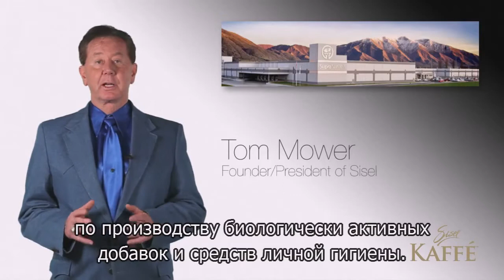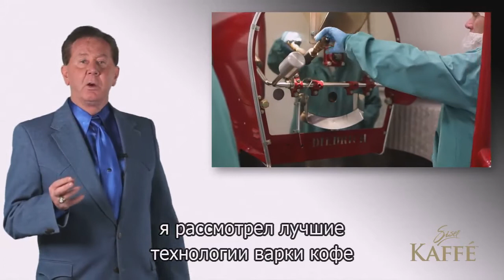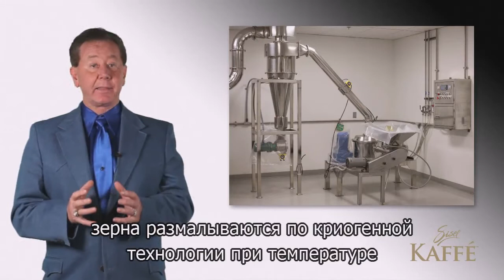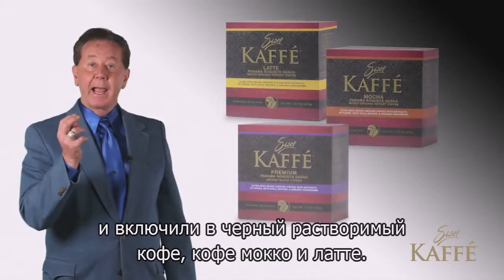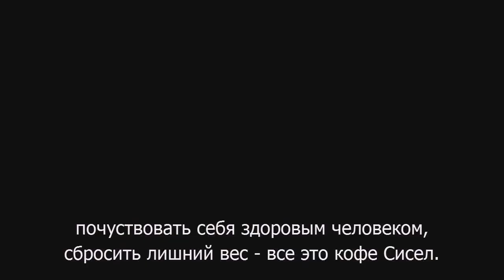Sisel Kaffé - Russian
Tom Mower Senior describes the Sisel Kaffé line of coffee products
and their benefits.